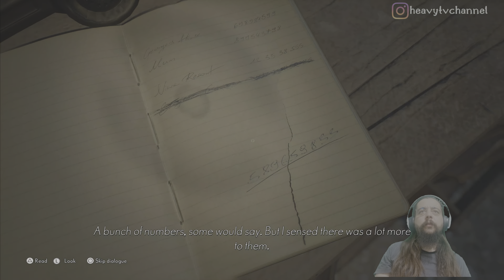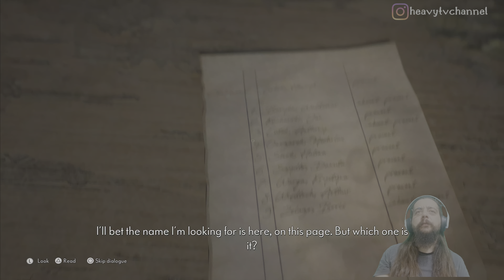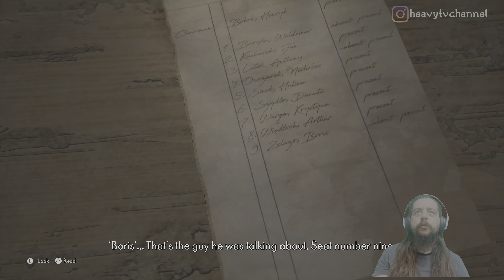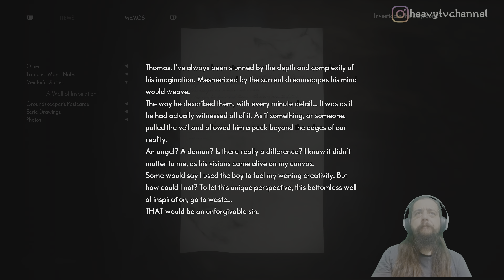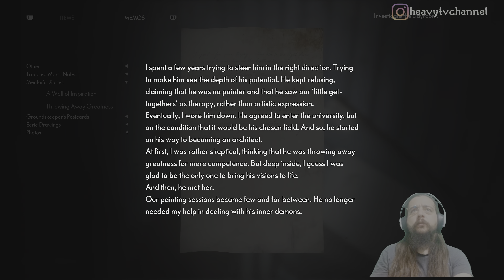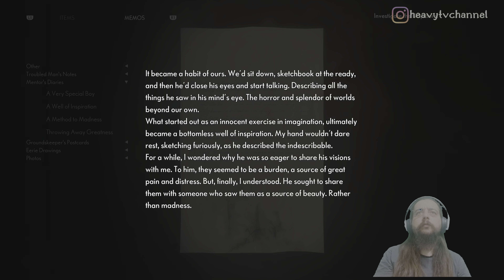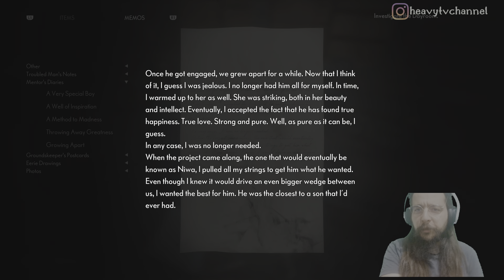THOMAS! | THE MEDIUM (PS5) 4K HDR Türkçe Bölüm 5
Oyun serileri kapsamında yeni oyunumuz karanlık bir gizemin araştırdığımız psikolojik gerilim oyunu The Medium! Gerçek dünya ve ruhlar dünyasını aynı anda keşfettiğimiz oyunda her iki dünyaya yayılmış bulmacaları çözmek için psişik yeteneklerimizi kullanıyoruz. Hiçbir şeyin göründüğü gibi olmadığı ve her şeyin başka bir yüzünün daha olduğu, detaylı ve ahlaki açıdan belirsiz bir hikâyenin derinliklerine dalıyoruz.

Oyunu sizlere 4K HDR PlayStation 5 kalitesiyle walkthrough ve gameplay olarak sunuyoruz. Bu videoda The Medium Türkçe anlatım olarak sizlerle. Mükemmel anlarıyla ve macera dolu yolculuklarıyla The Medium Türkçe bölüm 5 PS5 grafik kalitesiyle karşınızda. İyi seyirler!